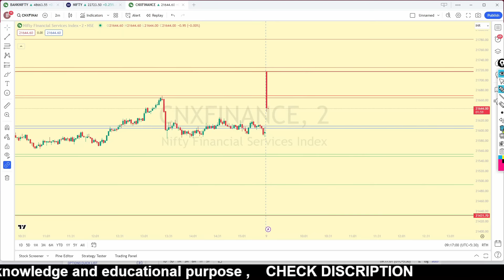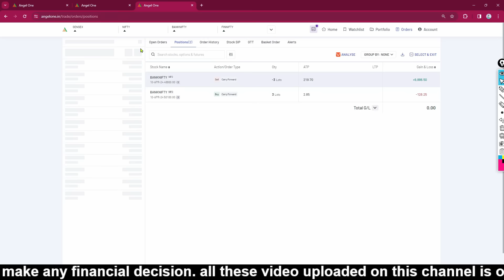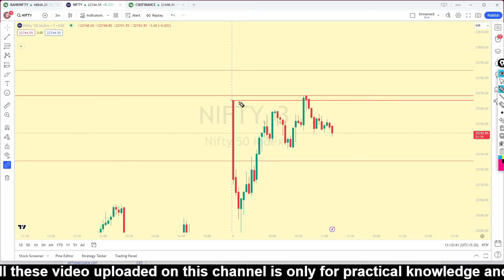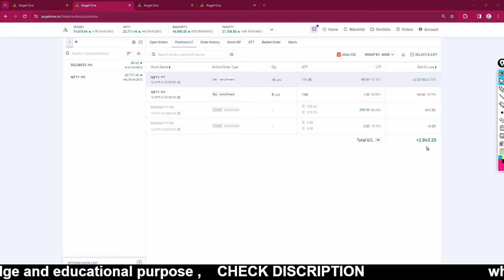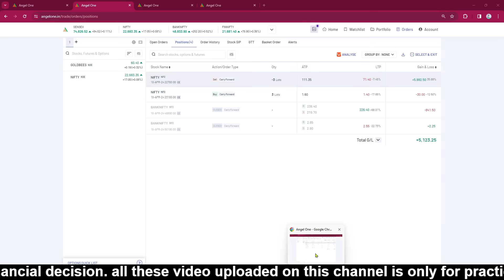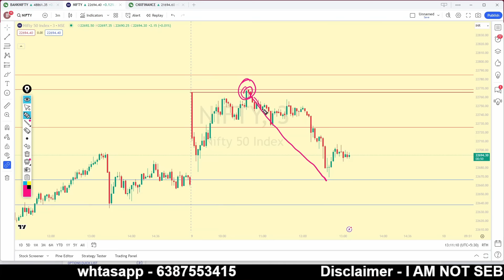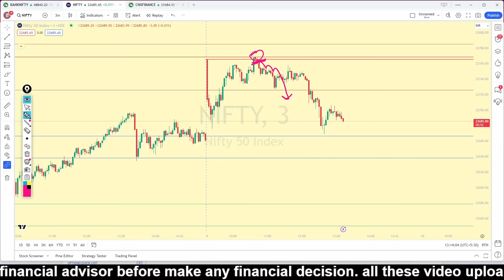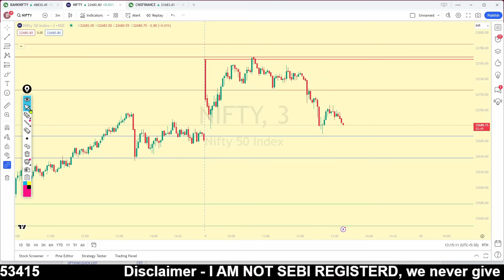Rules based trading by being trader || intraday option trading strategy